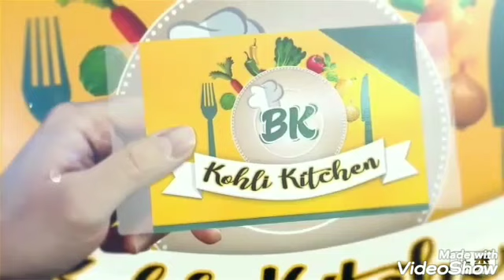अब मात्र 2 मिनट में बनाएँ बहुत ही टेस्टी टोमैटो कैचअप के स्वाद वाली बच्चो की मनपसंद मेक्रोनी